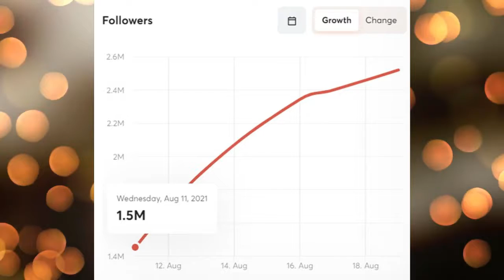Maria Lina ganha 1 milhão de seguidores após término com Whindersson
Estudante e humorista estavam juntos desde o final de 2020 e terminaram relacionamento em agosto.